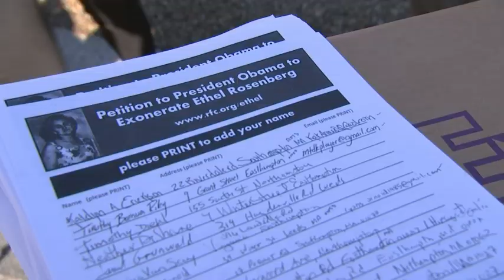Sons of Ethel Rosenberg Make White House Appeal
The sons of convicted spy Ethel Rosenberg returned to the White House on Thursday, more than 50 years after pleading unsuccessfully to spare her life, in a last-ditch appeal to President Barack Obama to exonerate her amid new evidence. (Dec. 1)